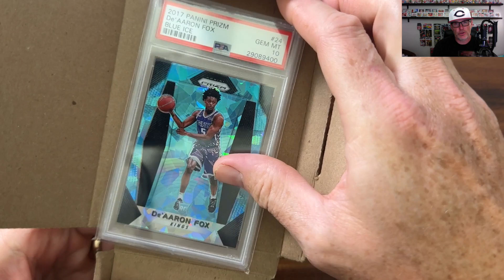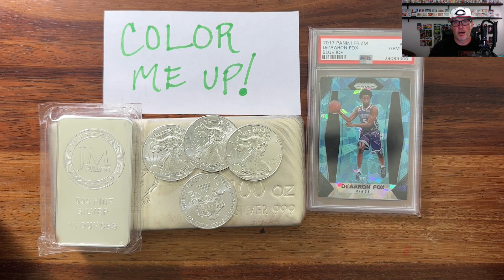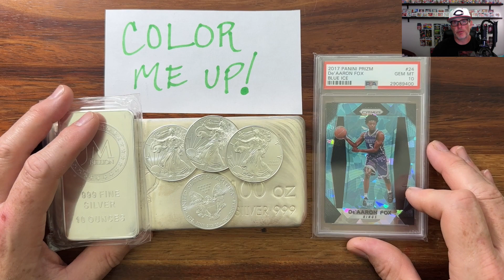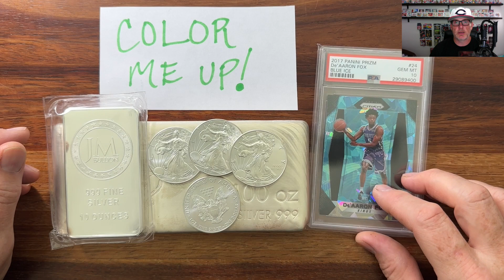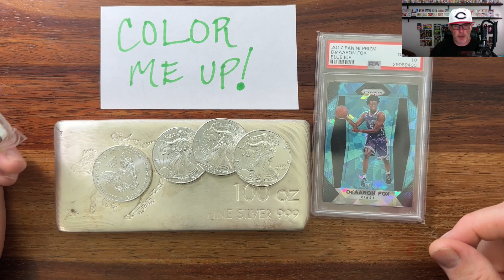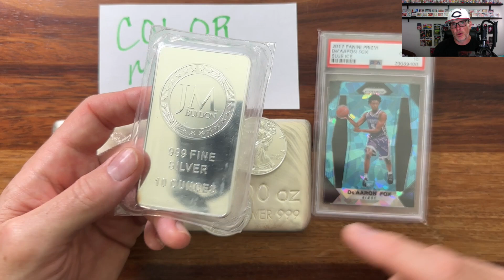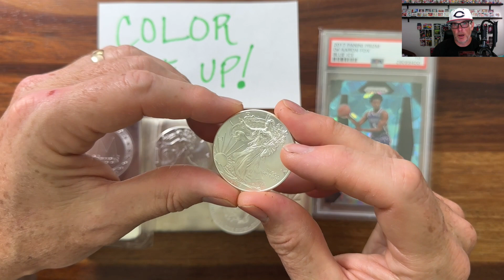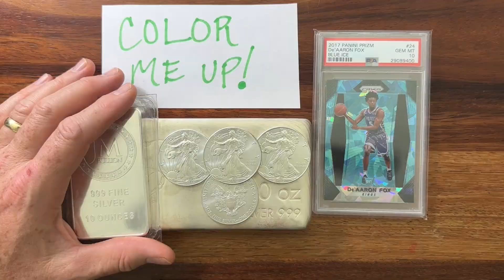NOTHING SHINES QUITE LIKE CONSTITUTIONAL MONEY AND PRIZM COLOR MATCH (sports cards)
A few silver eagles and a blue fox.